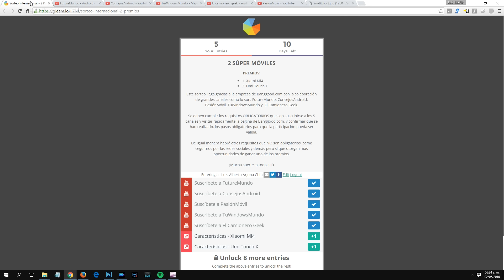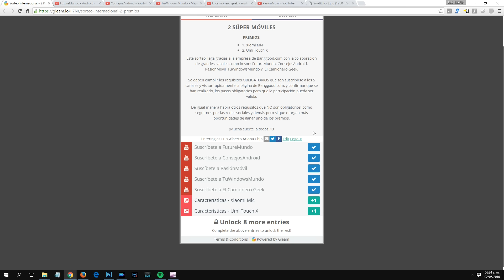SORTEO Xiaomi Mi4 & Umi Touch X - (FutureMundo)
La gente del canal FutureMundo nos ha invitado a participar en un sorteo colaborativo que están llevando a cabo en conjunto con los canales CamioneroGeek, TuWindowsMundo y ConsejosAndroid así que por nuestra parte, te invitamos a participar para llevarte uno de dos excelentes smartphones, un Xiaomi Mi4 y un UmiTouchX.